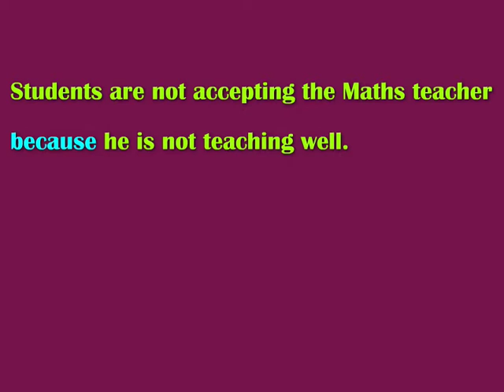VR Sir's Spoken English Through in Telugu Conjunctions 5